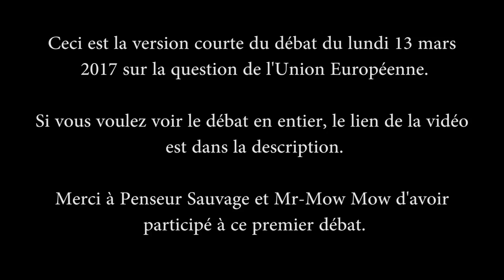L'UNION EUROPÉENNE : LA CHANGER OU LA QUITTER - version courte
Ceci est la version courte du débat du lundi 13 mars 2017 sur la question de l'Union Européenne.

Merci à Penseur Sauvage et Mr-Mow Mow d'avoir participé à ce premier débat.